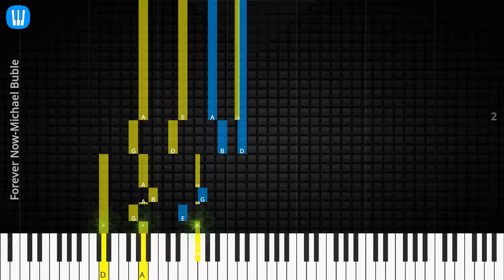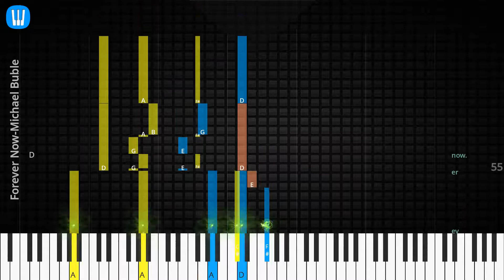🎹Chord & Lyrics, Forever Now, Michael Buble, Synthesia Piano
♫ Synthesia Piano Tutorial, Chord & Lyrics: Forever Now, Michael Buble

♫ Michael Buble Piano Tutorial
♫ Michael Buble Chord
♫ Michael Buble Lyrics
♫ Michael Buble Subtitle
♫ How to play Forever Now
♫ Forever Now Piano Chords
♫ Forever Now Piano Easy
♫ Forever Now Piano Difficult
♫ Forever Now Piano Cover
♫ Forever Now Piano Remix
♫ Forever Now Piano Tutorial
♫ Forever Now Notes
♫ Forever Now Piano Tiles
♫ Forever Now Easy Slow
♫ Forever Now Academy Piano
* Chords
G
D
D7/F#
Em
A
Bm
G
F#7
Em
A
A
A
A
D
A7
A
A
A
A
A
A
Bm7/F#
D

* Lyrics
I just met you,
seems like yes ter day.
You o pened up your eyes,
and I rec og nized your face.
You know that you’re the one that we’ve been wait ing for.
We’re gon na keep you safe.
First time I held you in my arms,
I knew I’d love you all the way.
I took you in at night.
An oth er day has passed.
Ev ’ry week goes by a lit tle fast er than the last.
It was n’t so long a go we walked to geth er and you held my hand,
but now you’re get ting too big to want to,
but I hope you’ll al ways un der stand that I’m al ways gon na lift you up
and I’m nev er gon na let you down.
No mat ter what you do,
I’m for ev er proud of you.
I love you for ev er now.
Through your ears I hear it,
through your eyes I see a world full of mag ic,
full of pos si bil i ties.
You know as well as an y bod y how tough this life can be,
but you’ve got so much strength in side you,
a strength I pray you’ll nev er need.
And I’m al ways gon na lift you up
Time flies by.
I hope you re al ize that I love you for ev er now.
I’m al ways gon na be right here,
al ways gon na cheer you up.
I’m al ways gon na have your back.
You’re nev er gon na be a lone.
No,
I’m nev er gon na let you down.